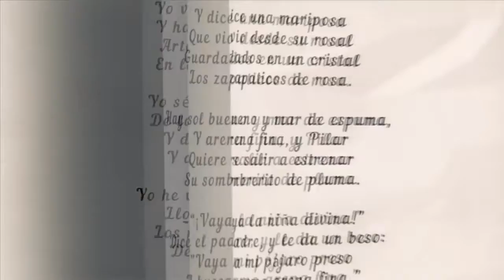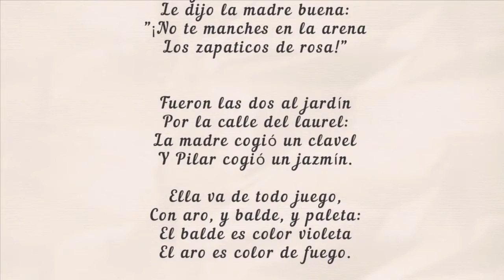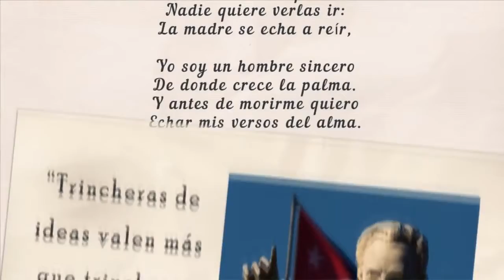Homenaje digno a José Martí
Su legado sigue vigente y hoy tiene América la oportunidad de hacerlo realidad en la nueva coyuntura que vivimos, porque él supo comprender a cabalidad el pasado —del que supo sacar innumerables experiencias—, el presente —el que le tocó vivir— y el futuro —este que basados en sus enseñanzas construimos.

Cada cubano tiene su propia historia con Martí. Incluso aquellos que han dedicado su vida a estudiarlo, se asombran ante su grandeza.